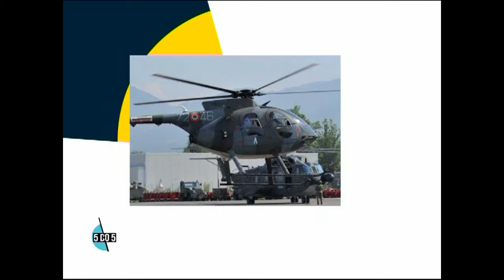5 DO 5, Atlas TV, 09.04.2014.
5 DO 5, Atlas TV,  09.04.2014.
Gosti:  Perica Bojicic i  Milan Joksimovic